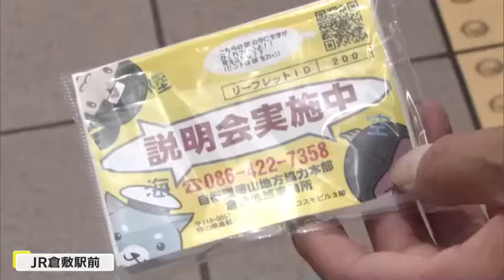WBA世界フライ級王者ユーリ阿久井選手 地元倉敷市で自衛隊「一日本部長」に【岡山】 (24/06/30 18:00)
倉敷市出身で、ＷＢＡ世界フライ級チャンピオンのユーリ阿久井政悟選手が６月３０日、地元で自衛隊の「一日本部長」を務めました。

制服姿のユーリ選手が手渡しているポケットティッシュ。ＱＲコードを読み取ると、自衛隊の活動内容などが見られます。少子化などで隊員のなり手が不足する中、その仕事の魅力をＰＲしました。
２０２４年５月、タイトル防衛を果たし、ますます知名度が上がるユーリ選手。隊員の採用活動などを行う自衛隊岡山地方協力本部の「一日本部長」への任命は初めてです。

（ユーリ阿久井政悟選手）
「なかなか着られる制服ではないので光栄。制服もかっこよくてうれしい。チャンピオンの間しかできないと思うのでできることは協力したい」

ボクシングの経験がある山口本部長を相手に力強い拳も披露しました。

（防衛省自衛隊岡山地方協力本部　山口行徳　本部長）
「パンチの重さや体重の乗せ方がびっくりした」

ユーリ選手は秋ごろに次の防衛戦の予定があるということで夏からギアを上げたいと話していました。